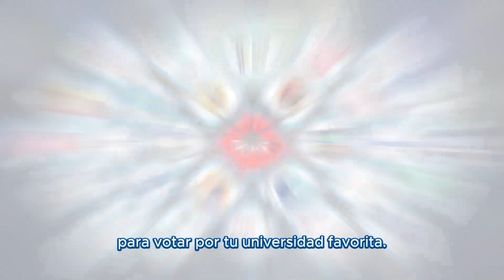¡Vota y apoya a tu universidad! | INTERU 2023 | Mobile Legends: Bang Bang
⭐ ¿No quieres que tu universidad quede fuera del INTERU? ⭐

¡Comparte con tus amigos este video para que puedan ayudarte a que tu universidad sea la más votada del INTERU! 🏆🎓

Así podrá asegurar su permanencia en el torneo y tú podrás participar en dos sorteos*: 1 por un premio de 500 soles 😉💸 y el segundo por 100 premios de 1,000 diamantes 🤩💎

*Válido para jugadores de MLBB en Perú.